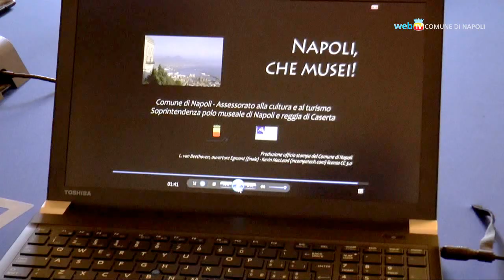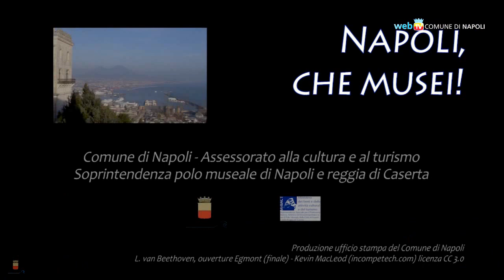Napoli presenta i suoi musei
Uno spot realizzato dall'ufficio stampa del Comune promuove le sei strutture cittadine del Polo Museale. Sarà diffuso nelle stazioni di metropolitana e funicolari e nel circuito nazionale di Cento Stazioni.